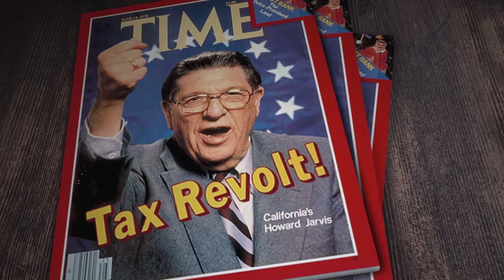The First Angry Man trailer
If you ever wondered how the great public ambitions of postwar America collapsed into the bitter parsimony of the permanent tax revolt, look no further than Howard Jarvis, whose 1978 ballot initiative, Proposition 13, changed everything in California and beyond. The First Angry Man from Bread and Butter Films unpacks the dramatic campaign, its quirky characters and the enduring consequences that continue to define our times.

Proposition 13 slashed property taxes in California. But more importantly, it launched a nationwide tax revolt that continues unabated today. The forty years since Proposition 13 has witnessed historic growth in economic inequality and the unraveling of America’s safety net.

The First Angry Man  frames this history for an audience that was raised with an aversion to taxation and government, without fully understanding the consequences for schools, health services, public safety, and public infrastructure.

The First Angry Man was supported by California Humanities through the California Documentary Project grant program.